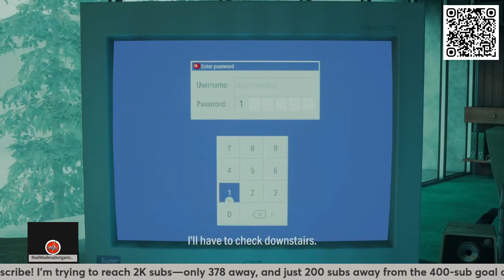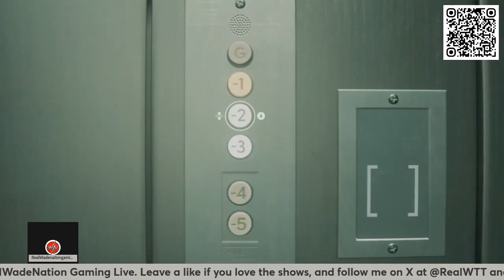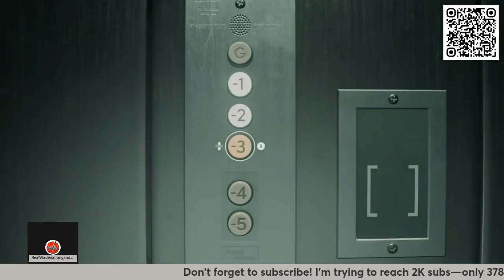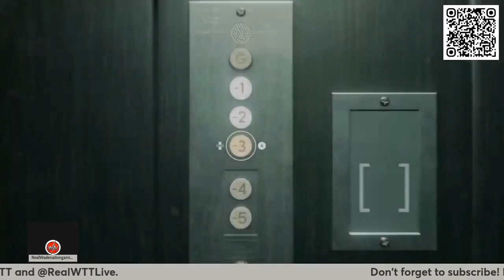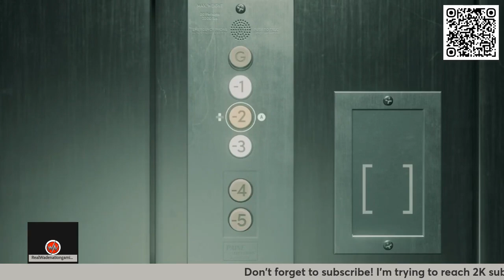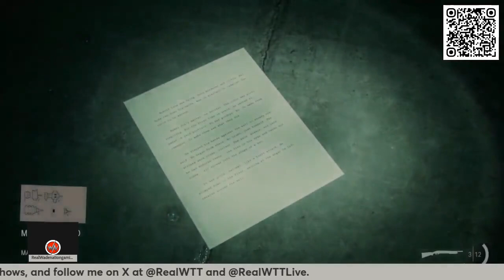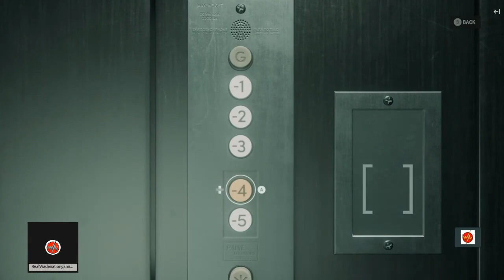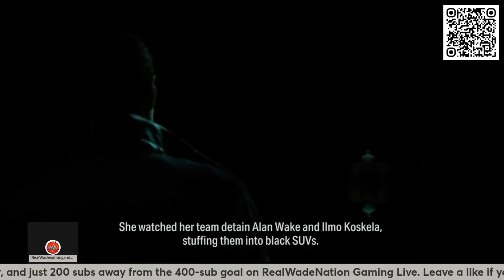thelakehouse with deleted scene